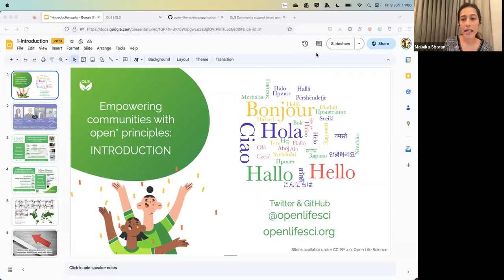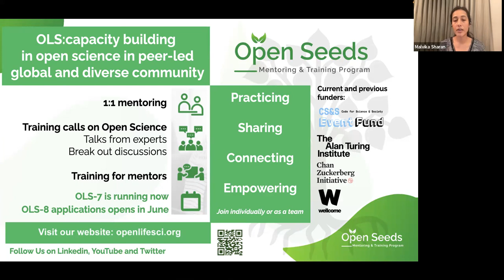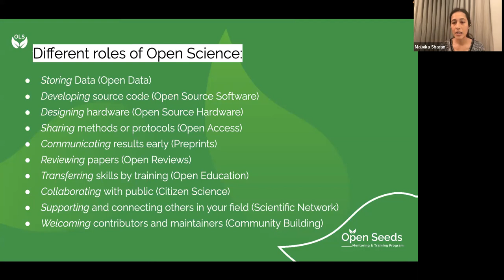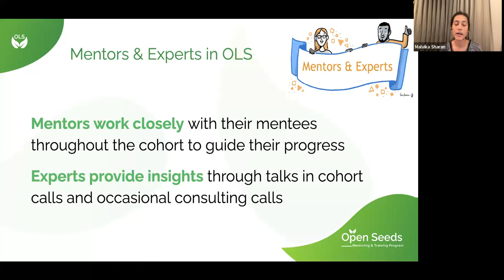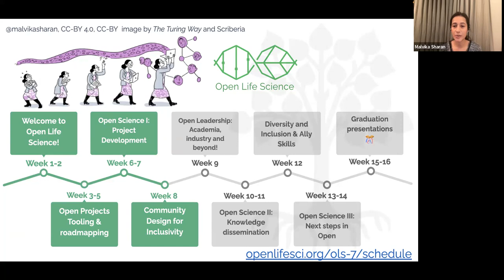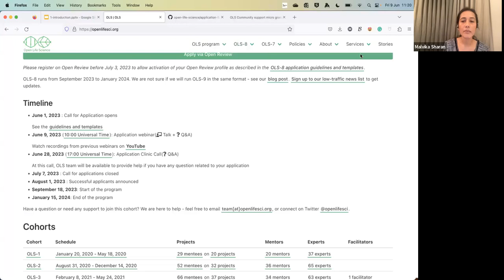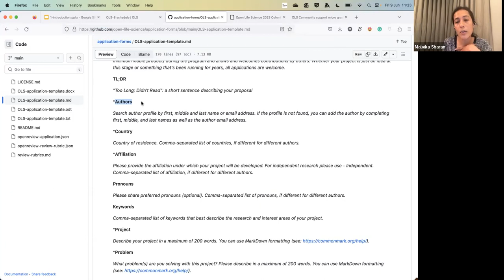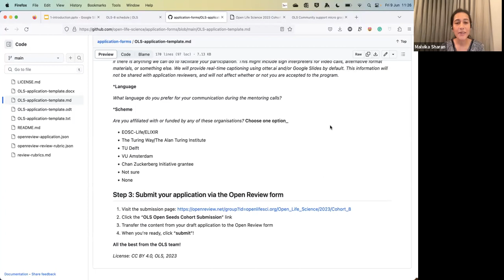Open Seeds OLS Cohort 8 Launch Webinar. Part 1. What it is and how to apply.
This is the first part of our Open Seeds OLS-8 Cohort Webinar. Here we cover what this mentoring and training program is, and is not, and how to apply to it.

Timestamps

00:00 : Team presentation
01:07 : Presentation of the OLS Program
11:00: Structure of the Program
14:20: Opening for Q&A, Links and Infos.